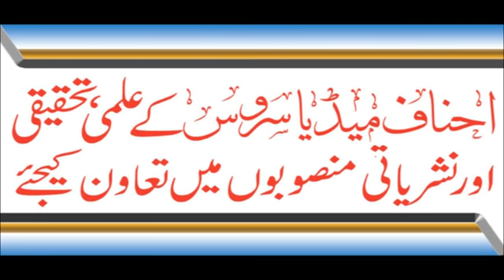Nabuwat, Sahabiyat, Khilafat, Molana Ilyas Ghuman, Farooq Abad, 30-11-2010